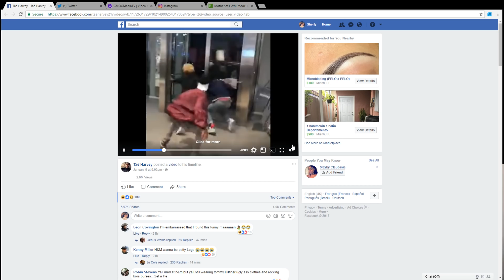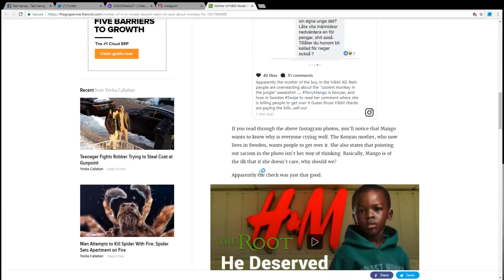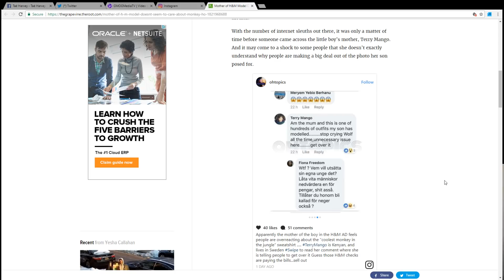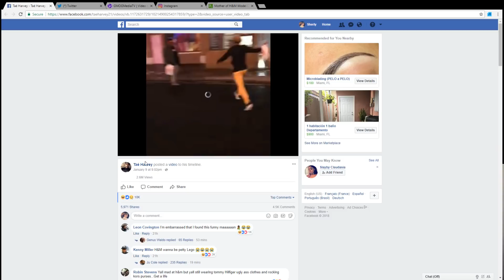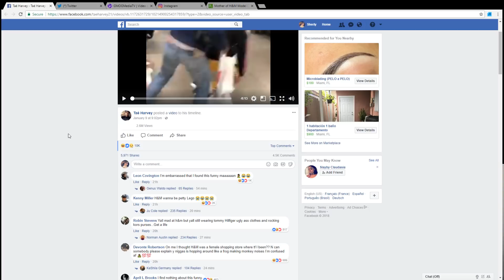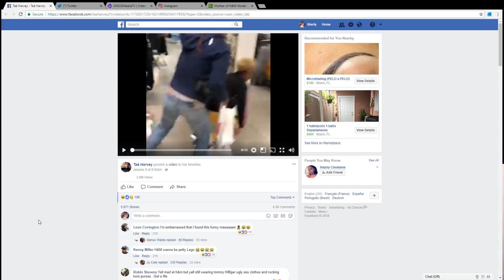Black Teens Shop at H&M Acting like Monkeys!!!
My thoughts on a viral video of black teens shopping at H&M acting like Monkeys!